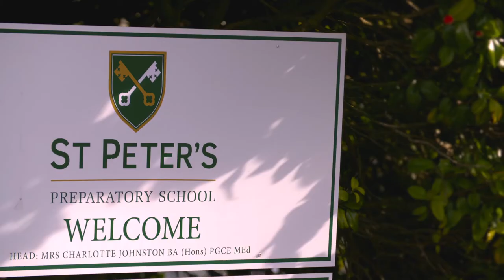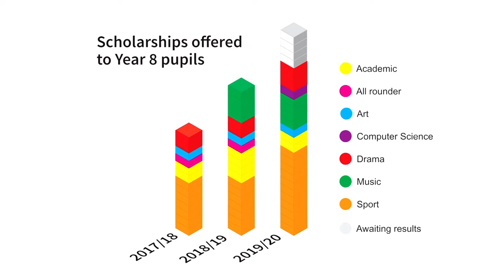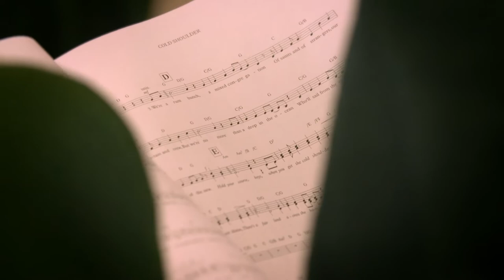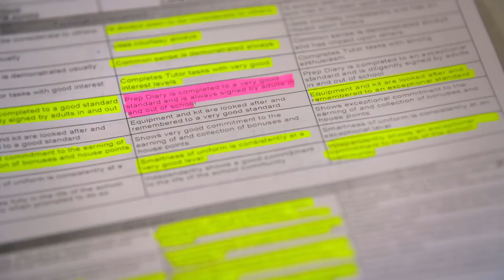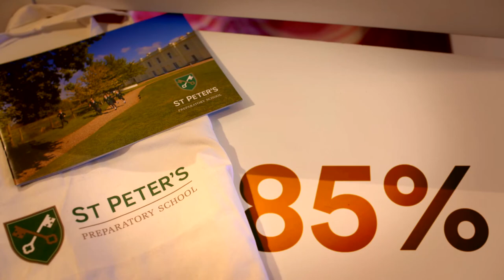St Peter's Preparatory School - 'Prepping for the Future'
We are very excited to have our St Peter's programme shown at the IAPS conference today. Filmed in February 2020, in conjunction with ITN Productions Industry News, our programme fits into the 'Prepping for the Future' series.